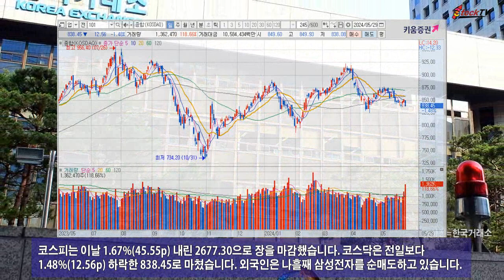코스피 급락, 외국인 1조원 순매도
국내증시는 29일 장기 금리가 오르면서 외국인이 매도 공세에 나서자 급락했습니다. 외국인은 코스피에서 1조390억원 상당 순매도했습니다. 코스닥도 외국인 매도에 맥을 못췄습니다.
코스피는 이날 1.67%(45.55p) 내린 2677.30으로 장을 마감했습니다. 코스닥은 전일보다 1.48%(12.56p) 하락한 838.45로 마쳤습니다. 외국인은 나흘째 삼성전자를 순매도하고 있습니다.
삼성전자는 3.09% 내렸고 SK하이닉스는 전일과 같습니다. LG에너지솔루션은 5.00%, 에코프로는 4.65% 각각 하락했습니다. 스톡티브이 동영상은 투자자에 대해 어떠한 책임도지지 않습니다.